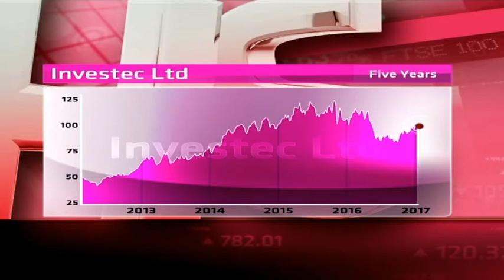Investec - Hot or Not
Investec (JSE:INP) is a diversified financial group, primarily active in investment banking, private banking and asset management. The group has a combined market cap of R93 billion and trades on a PE of 14.43 and dividend yield of 4.00per cent. Guest Lance Williams from i Capital and Advisor and resident expert Paul Theron from Vestact decide whether Investec is hot or not.